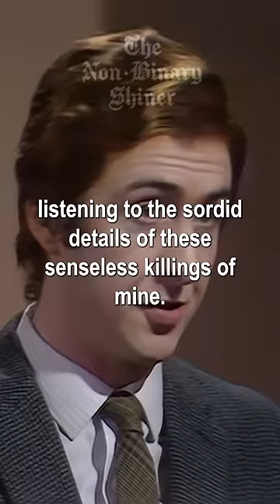The Killer is Very Very Sorry | Multiple Murderer Court Scene | Monty Pythons Flying Circus (1972)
Audiovisual services:
Dubbing / Post-production / Regular video to HDR / Subtitling